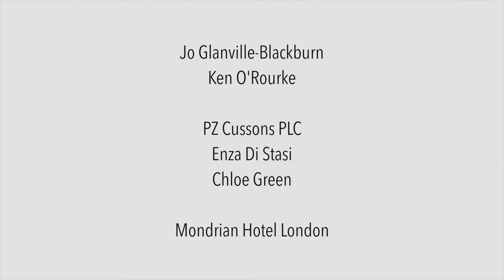JOGB Frizzy Hair with Ken O'Rourke, celebrity hairdresser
In Awards-season, I thought I'd 'reshare' my very first 'In Bed With Jo' with one of my all-time fave celebrity hairdressers, Ken O'Rourke. Loved by every A-lister there is, from Amy Adams, Kristen Stewart to Rachel Weisz - to name a few - Ken is forever reinventing hair, making women look and feel fabulous in themselves. Isn't that all we ever truly want? Here Ken, hair ambassador for Charles Worthington, shares his frizzy hair tips with us, and he shows how to smooth super frizzy - on my auburn mass -  an exclusive I assure you!